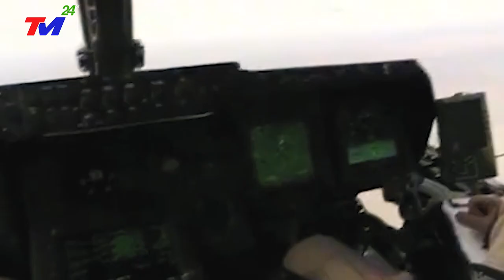⛔LŨ LỤT TRUNG QUỐC:~ VÒI RỒNG~ LŨ QUÉT NHẤN CHÌM TỨ XUYÊN VÀ HÀ NAM! HÀNG TRĂM TRIỆU DÂN TQ LÂM NGUY